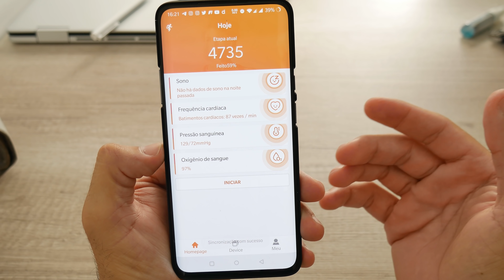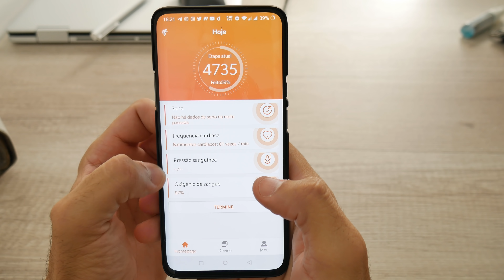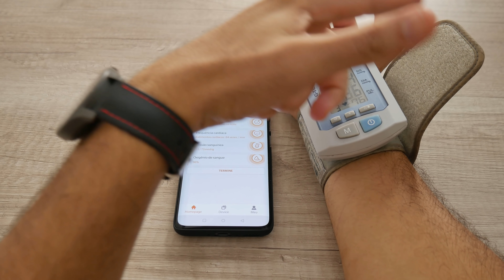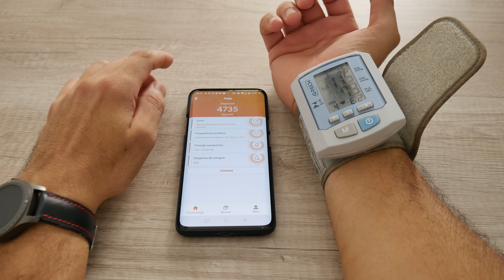SmartWacth BOM e BARATO! Custa menos que 200 reais e tem muitos recursos | Blitzwolf HL2 Review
Um Smartwatch bom e com ótimo custo x benefício. Confira nosso vídeo e conheça melhor.

CUPOM: BG7BWHL2